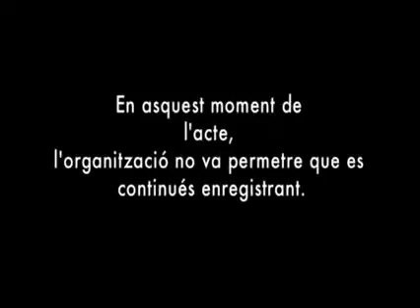Homenatge a Xirinacs al Palau de la Música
Homenatge de la societat civil a Lluís Maria Xirinacs al Palau de la Música.